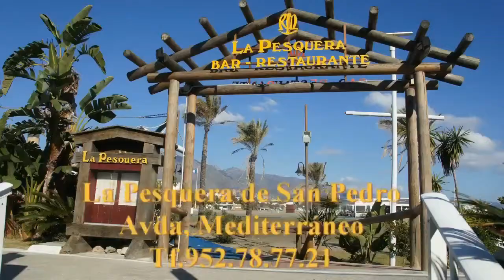Toque de Violin de Shahrokh Hering Violinista y Pianista